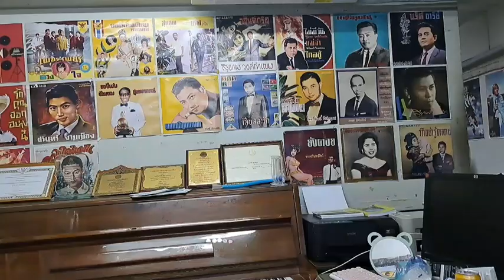488 น้ำตาแสงไต้ -บุญช่วย หิรัญสุนทร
คำร้อง มารุต, เนรมิตร์
เปิดจากแผ่น 78 โคลัมเบีย GET. 91
วงดนตรี ศิวารมณ์